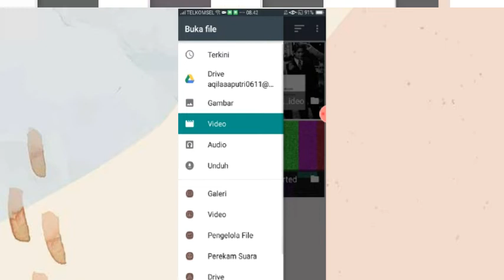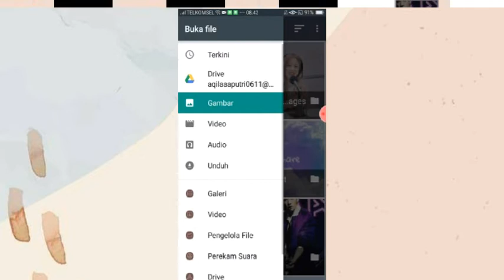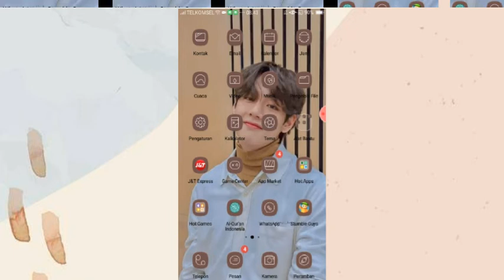Tutorial Bikin link Download sendiri di GOOGLE DRIVE 100 Berhasil!!!